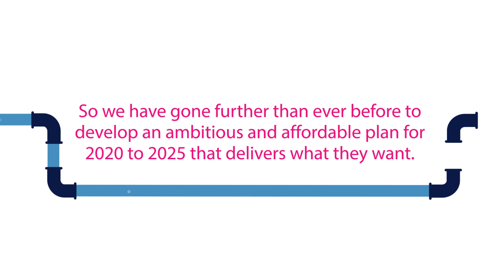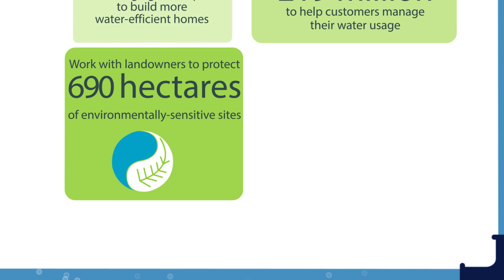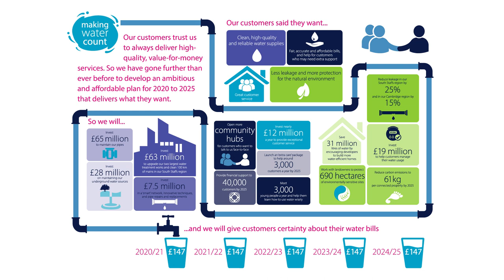Making water count - our plan for 2020 to 2025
Welcome to ‘Making water count’, our business plan for
the five years from 2020 to 2025. It is an ambitious and
innovative plan that sets out how we intend to deliver the
high-quality and reliable water supplies that customers in our
South Staffs and Cambridge regions have told us they want
and expect now and over the long term.